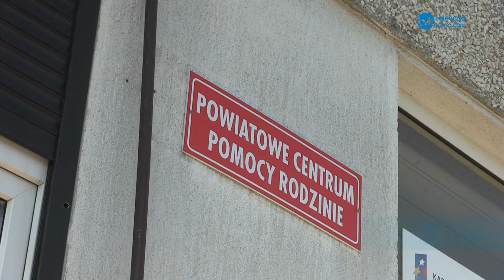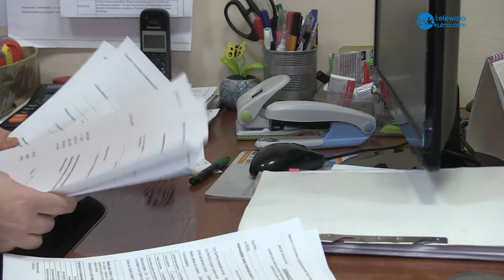Kancelaria Prezydenta RP uruchomiła Program Nieodpłatnej Pomocy Prawnej